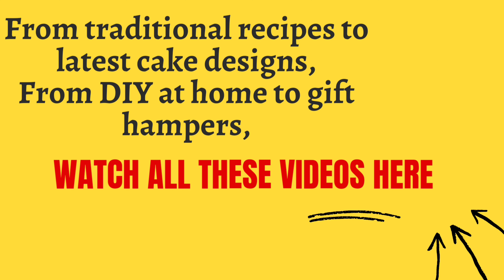Channel Trailer | Welcome to Homemaker's Grid | Art & Craft | Recipes | YouTube Channel Trailer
Here you can watch variety of videos including Art and craft ,DIY, Home decor, wall painting, switchboard painting, festive recipes, traditional recipes, gift hampers, latest cakes,cake designs, wedding decoration ideas and many more.

Happy Cooking!
Happing Crafting!
Happy Painting!